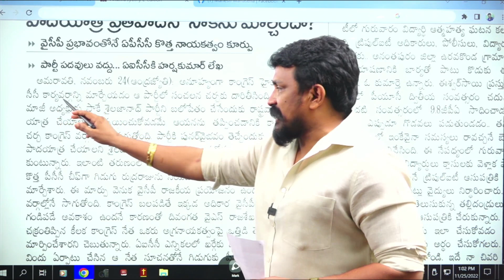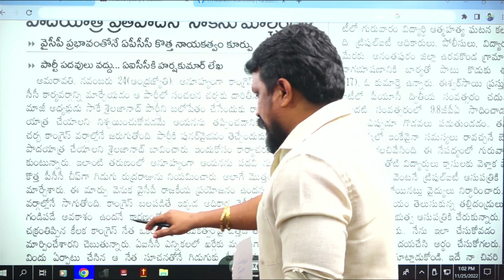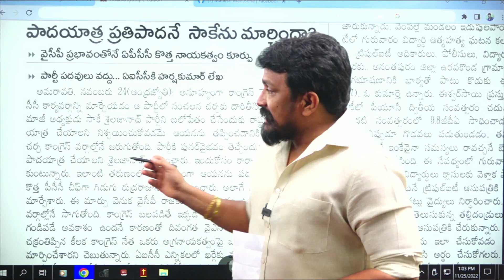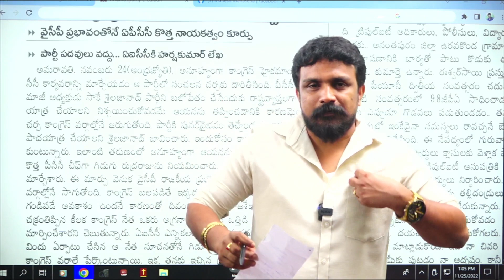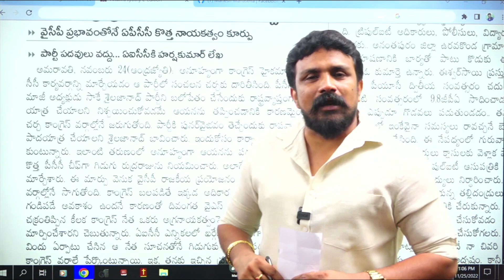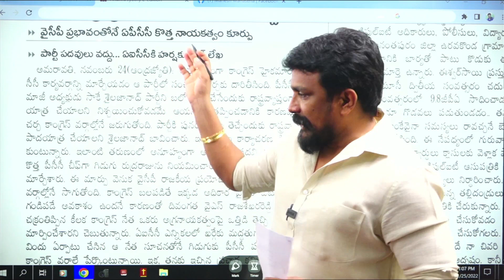AP Congress Wrong Decision | Mahasena Media | Mahasena Rajesh